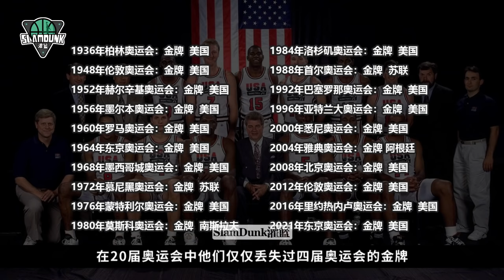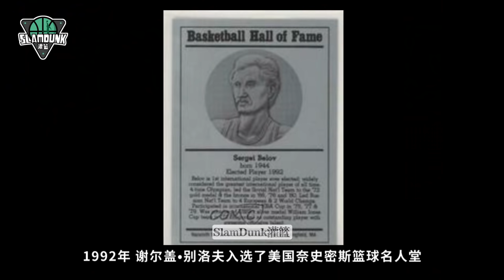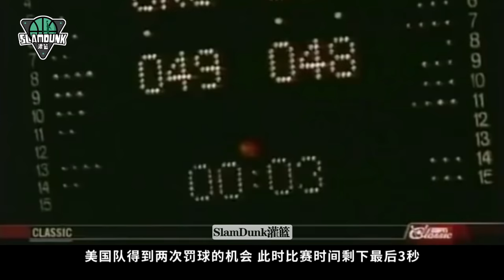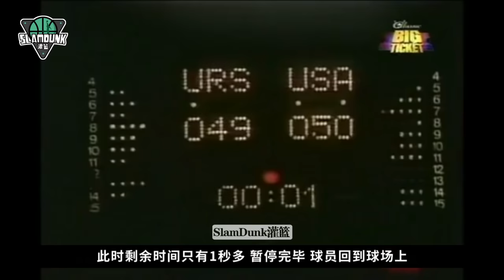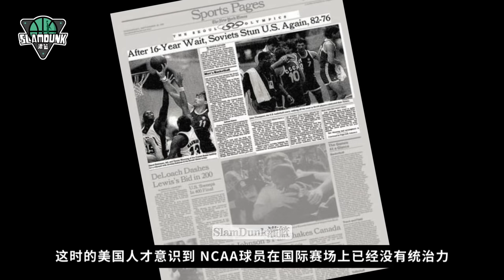【夢之隊的誕生】美國男籃奧運史上的黑色三秒鐘，或許是他們逼出最強夢之隊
美国男篮自从1936年，篮球项目进入奥运会开始，它的冠军就一直被美国人所垄断，在20届奥运会中他们仅仅丢失过四届奥运会的金牌。究竟是什么原因让高傲的美国人开始组建“梦之队”的呢？
如果您觉得我的视频还不错
麻烦您一定要帮我点个赞留个言 推荐给您的小伙伴
订阅下我的频道哦~

【菲爾·傑克遜】NBA總冠軍戒指最多的主教練，能駕馭科比喬丹羅德曼，也是超能力